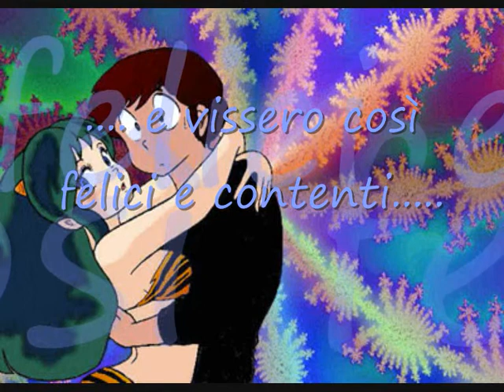lamù e ataru.wmv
Questo e il mio primo video su un cartone che mi piace tanto lamu
Lo voglio dedicare a GiadaLove96  Spero vi piaccia votate e commentate grazie